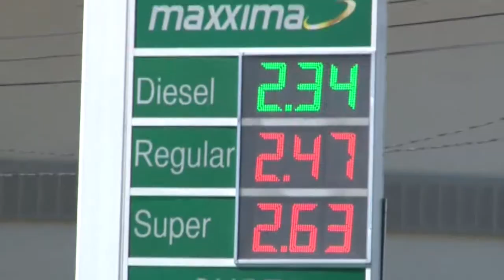Noticiero LPG 9 de abril: El supuesto suicidio de un policía en Morazán ha generado muchas dudas